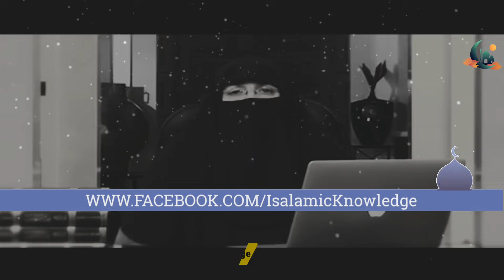Ramzan Me Ye Padhain By Dr Farhat Hashmi | Islamic Knowledge